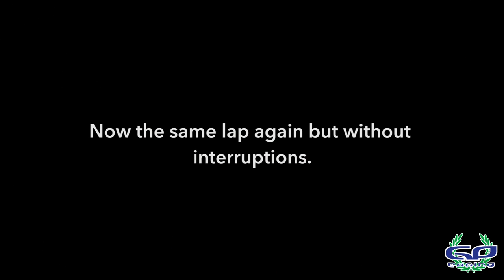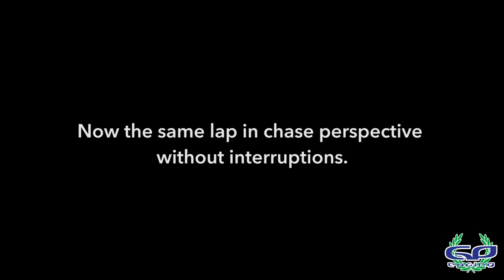Track Guide Canadian Tire Motorsport Park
iRacing Track-Guide for Solstice driver